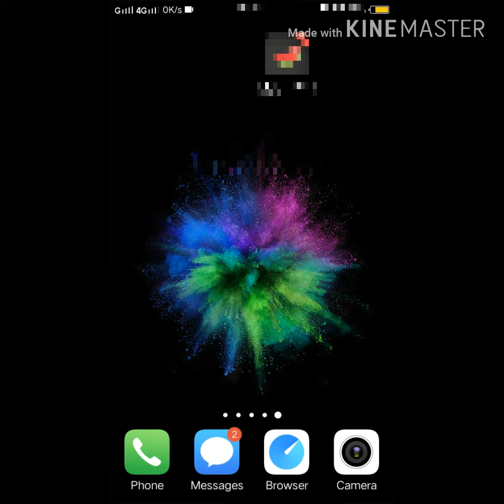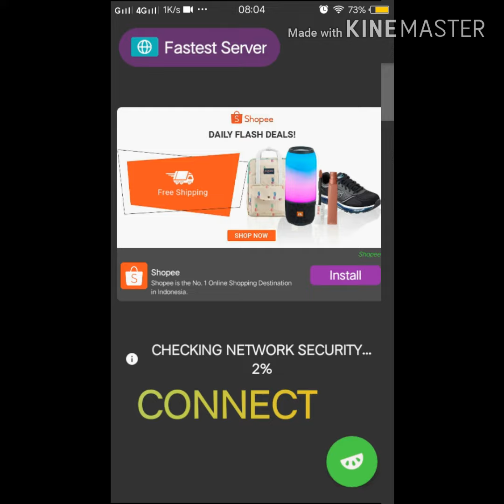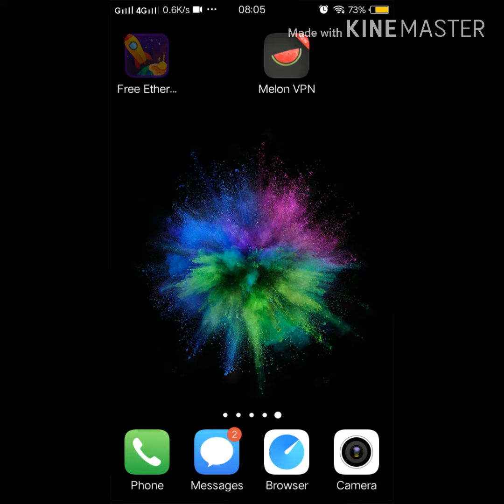VPN for Free Ethereum/Litecoin Spinner 2019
This app is melon vpn,you can use this while earning in our free ethereum and litecoin spinner

😀SUPERVANK
🔜Create new account (google playstore)
😀FREE ETHERIUM SPINNER
Download Free Ethereum Spinner. Earn Ethereum for FREE!
😃FREE LITECOIN SPINNER
REFER CODE: 3f9fb7be
😀FREE BITCOIN CASH